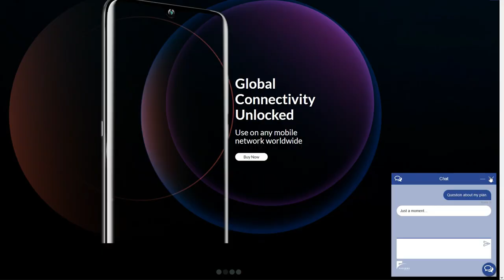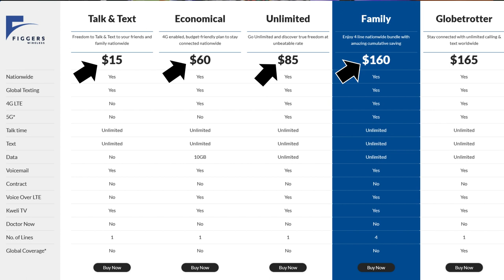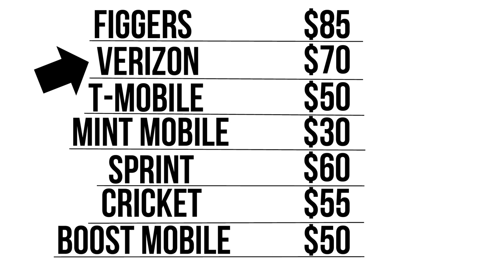Review: I switched to a BLACK OWNED Wireless Service!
I switched to a black owned cell phone service and it's time for the review!  Will you be making the switch?

Links:
Figgers Price Chart:

00:00 - Intro
00:53 - Text Messaging
01:28 - Calls
01:42 - Data
02:37 - Customer Service
03:31 - Price
04:30 - Summary
04:58 - Sidenotes
05:13 - End

BlackJunctionTV: @Black_Owned_World